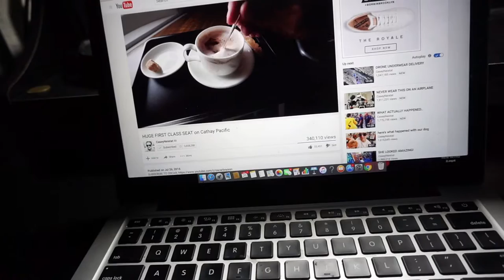Sprint & Agility Work, Back & Biceps Routine, Words To Live By